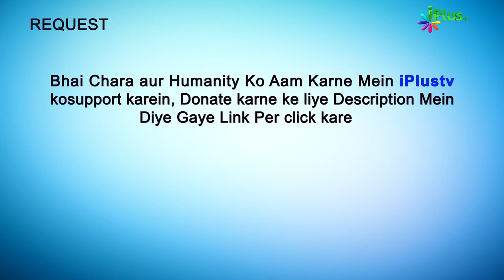Musalman Behtareen Ummat Kyun Hai? | Hum Kya Karein 65 | Shaikh Sanaullah Madani | iPlus TV